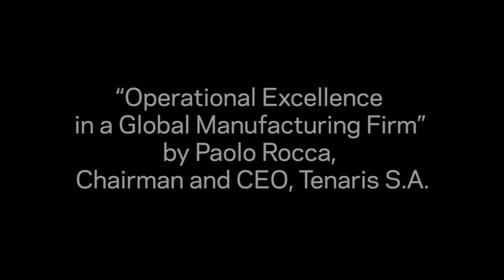Deming Cup Winners 2013: Paolo Rocca